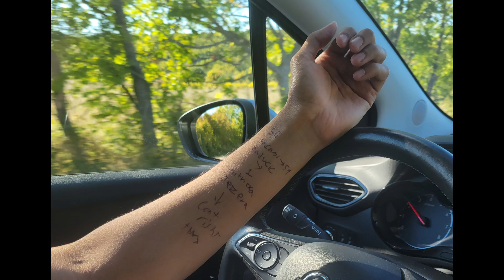Krka National Park, Croatia 2022